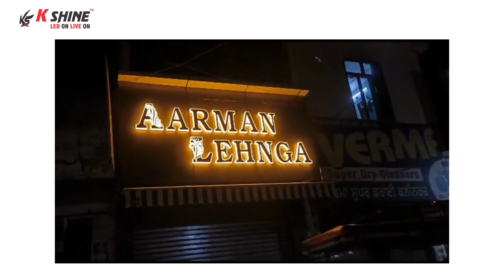ACP LETTERS MANUFACTURER IN LUDHIANA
DEALS IN :-
1.LED DISPLAY BOARD'S ( SINGLE COLOR & MULTICOLOUR)
2.  LED VIDEO  WALL SCREEN
3.  TOKEN DISPLAY WIRE & WIRELESS
4. DIGITAL SCOREBOARD
5. LED Countdown TIMERS
6. LED ENVIRONMENTAL DISPLAY
7. HOLOGRAM LED FAN
8. DIGITAL STANDEE
9. LED ADVERTISEMENT VAN
10. LED TOWER CLOCK
11. LED SCREEN CABINET
12. LED SAFETY DISPLAY BOARD'S
13.STOCK MARKET TICKERS LED DISPLAY
14. TRAFFIC LED DISPLAY
15. JEWELLERY RATES DISPLAY BOARD'S
16.  POCKET DISPLAY
17. ACRYLIC LETTERS (LED & WITHOUT LED)
18. STEEL LETTERS (LED & WITHOUT LED)
19. CHANNEL LETTER'S (LED & WITHOUT LED)
20. CRYSTAL LETTER'S (LED & WITHOUT LED)
21. ACP SIGN BOARD'S(LED & WITHOUT LED)
22. LED ACRYLIC UNIPOLE
23. NEON SIGN BOARD'S
24.  CLIP ON BOARD'S
25. DIGITAL MENU BOARD'S
26.  SANDWICH BOARD'S
27.  BUS LED DISPLAY BOARD'S
28.customized led tower screen
29.cube led display screen

WHATSAPP & CALLING NUMBER'S
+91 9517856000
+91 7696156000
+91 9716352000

K SHINE LOCATION:-
FIRST FLOOR 2809 JAMMU COLONY ST. NO.2  NEAR PREET PALACE LUDHIANA